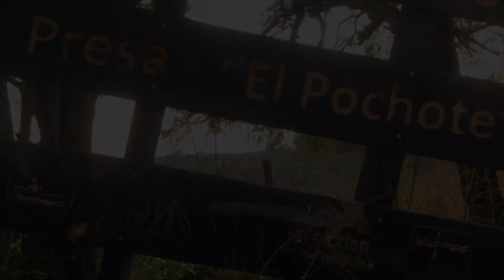PRESA EL POCHOTE PESCA EN PATOS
EN ESTA SALIDA ME TOCO REGRESAR AL LUGAR DONDE SAQUE MIS PRIMEROS PECES DE AGUA DULCE Y LO MEJOR ES QUE REGRESE CON LOS AMIGOS CON QUIENES COMENCE MIS PRIMERAS AVENTURAS DE PESCA